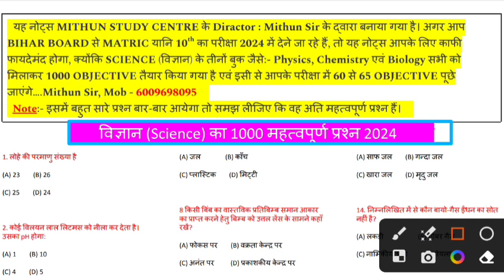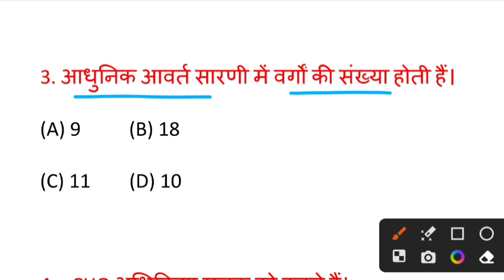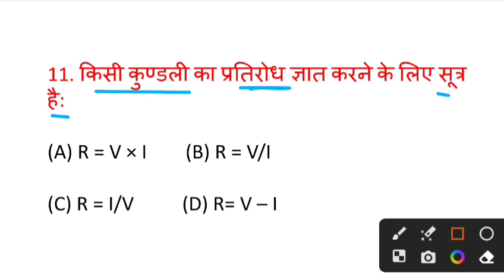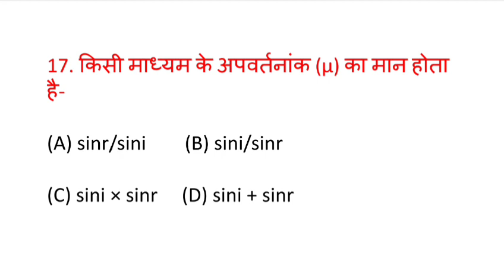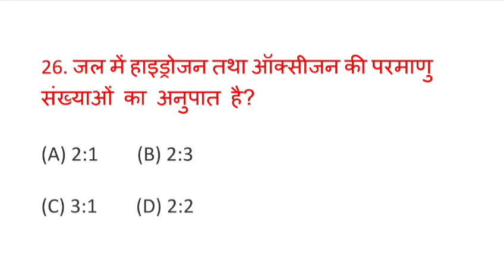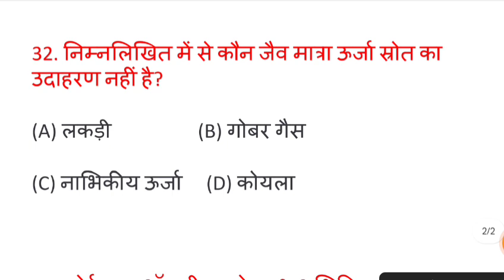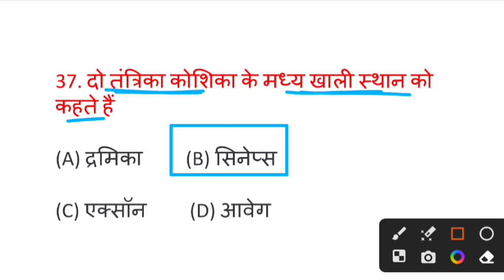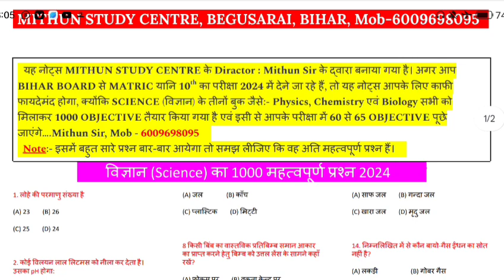Science Class 10th Viral Objective Question 2024 || Class 10th Science Objective Viral Paper 2024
bihar board class 10 science madel paper 2024